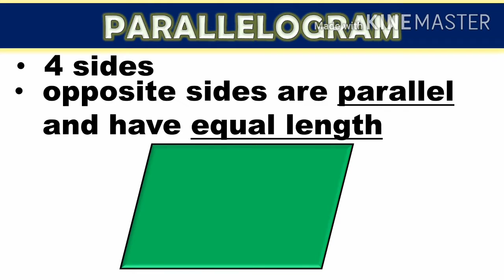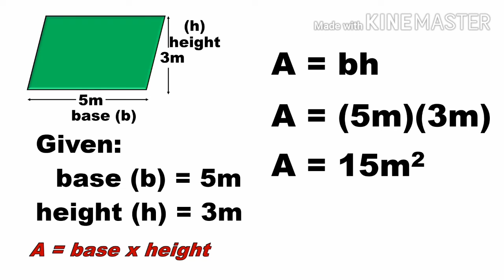AREA OF A PARALLELOGRAM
This video shows a complete formula or equation and provides an example of how to find the area of a parallelogram.